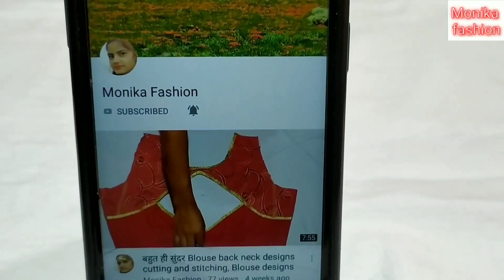Easy way to make palazzo from lehenga,Lehenga se palazzo kaise banaye/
Aaj ki video me mene aapko lehenga main se palazzo banana bataya hai.

Make palazzo from lehenga,
Easy way to make palazzo from lehenga,
Make designer palazzo from lehenga,
Lehenge se palazzo kese banaye,
Lehenge se palazzo banaye,
Palazzo kese banaye,
Lehenga cutting and stitching,
How to make gown from lehenga,
Frock making from lehenga
Circle palazzo pant cutting and stitching in hindi,
Palazzo pants,
Make palazzo pant at home,
Easiest way to make palazzo,
How to make palazzo pant at home,
Lehenga stitching,
How to make palazzo at home